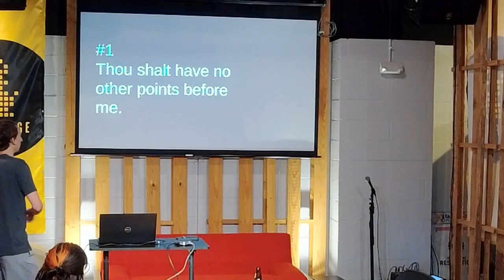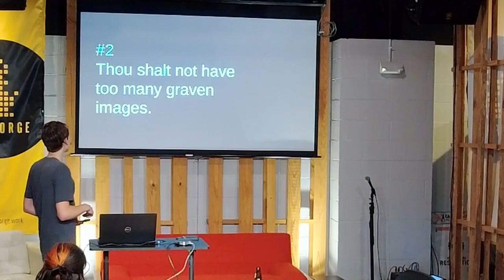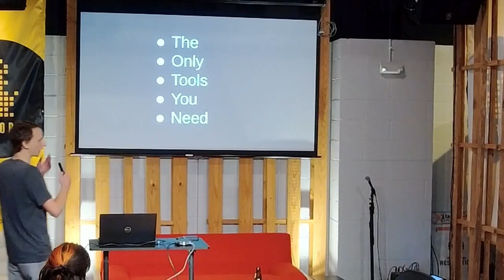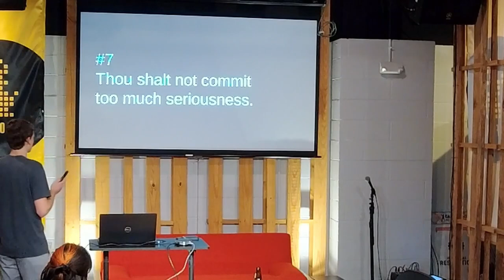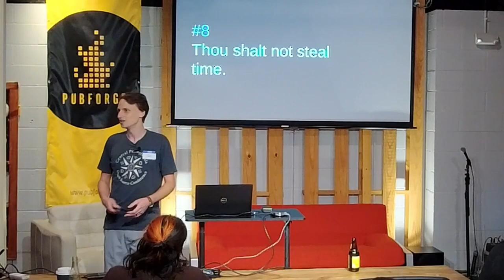Zach Fedor - The Ten Commandments of Lightening Talks, August 2023